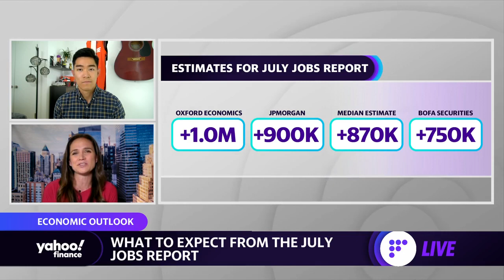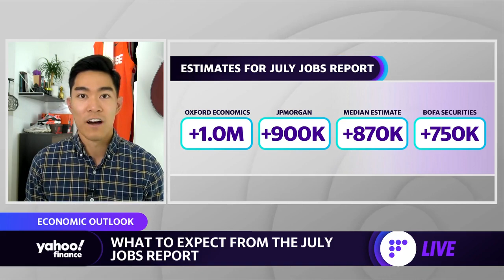What to know ahead of the July jobs report release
Yahoo Finance's Brian Cheung previews what to watch from the July jobs report.